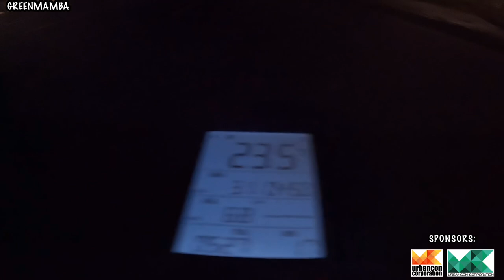CARDONA LOOP | 5 VS 1 | RACE PREP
Sa lahat ng gusto umorder ng product natin available sa shopee order lang link nasa baba.